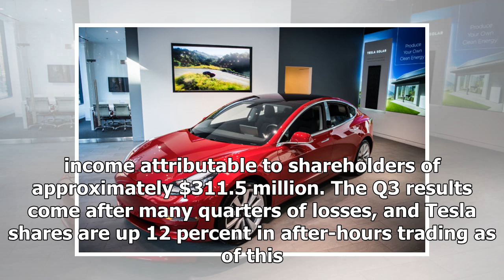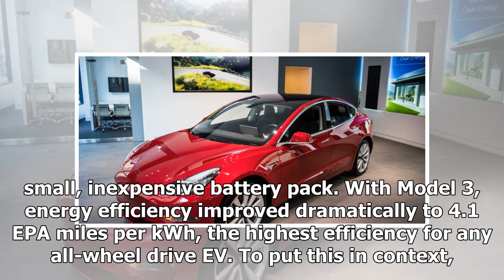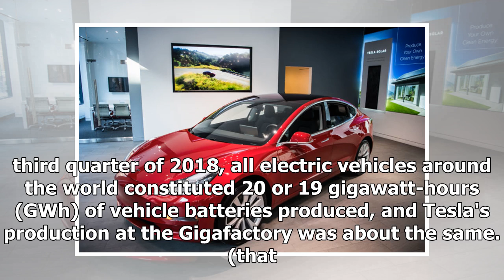Finally in the black: Tesla has a good quarter | k production channel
Enlarge / Tesla's new Model 3 car on display is seen on Friday, January 26, 2018, at the Tesla store in Washington, DC. Tesla finally turned a profit, posting n...